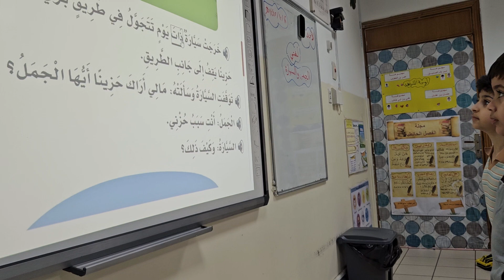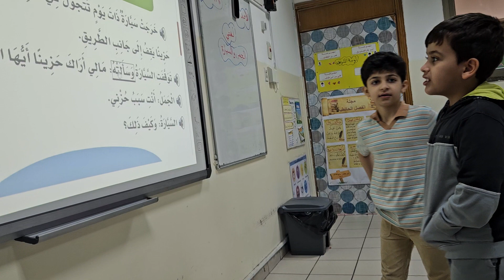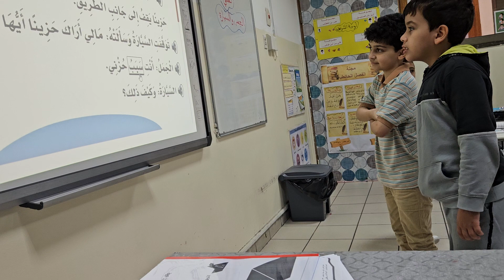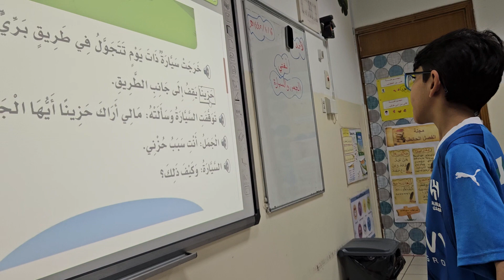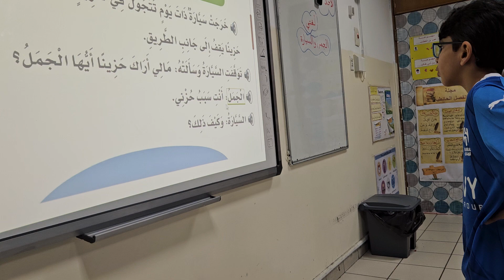الطلاب حاكم وأحمد وفهد يقرؤون درس الجمل والسيارة الجزء الأول